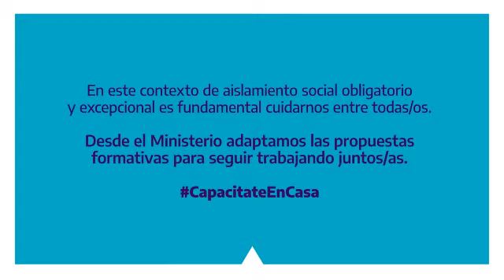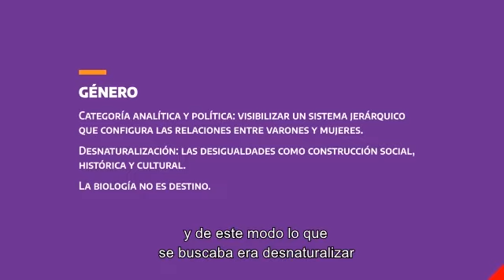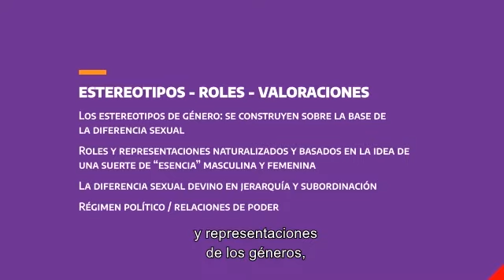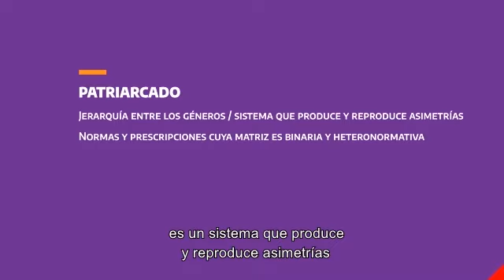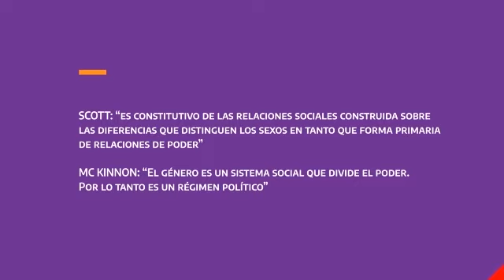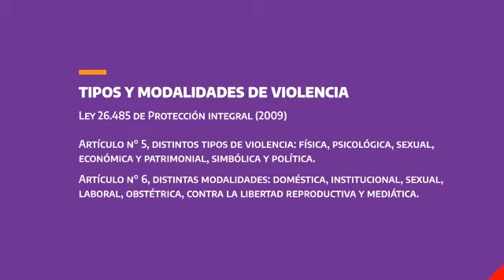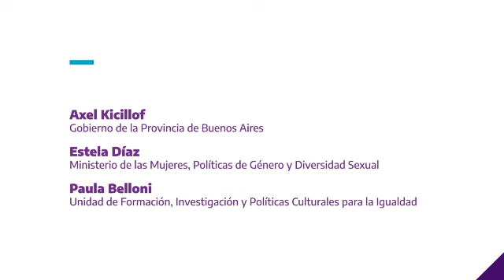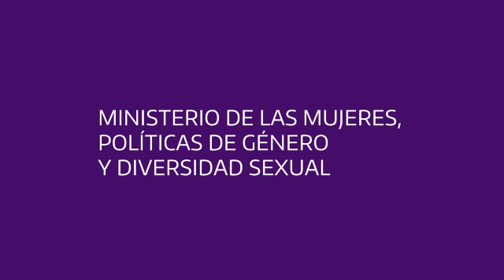Ley Micaela para máximas autoridades del Poder Ejecutivo de la PBA- Ana Cacopardo (video 1 de 2)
Género y comunicación
Ana Cacopardo es periodista, productora, guionista, realizadora audiovisual y directora de cine documental.
En su presentación, introduce los conceptos de género, perspectiva de género, patriarcado, heteronormatividad, binarismo y refiere a la ampliación del sujeto político del feminismo. Señala, entre otras cuestiones, cómo la comunicación requiere de un enfoque situado en un territorio e historizado, que dé cuenta de la interseccionalidad y de las trayectorias biográficas,  para reconocer las violencias, los procesos de exclusión y las articulaciones de las resistencias.